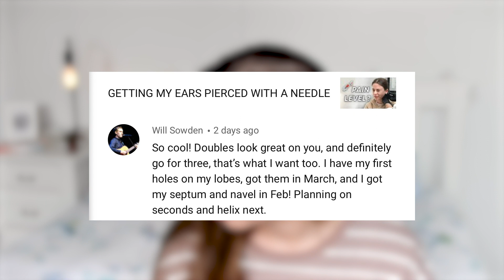DO I REGRET MY ONLINE RELATIONSHIP?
LETS GET PERSONAL. Will I ever post my future girlfriend on social media? Do I regret my last online relationship?

I remember watching a video by nowthisisliving like a year ago on this topic. I appreciated her opinion then, so this is inspired by her video.